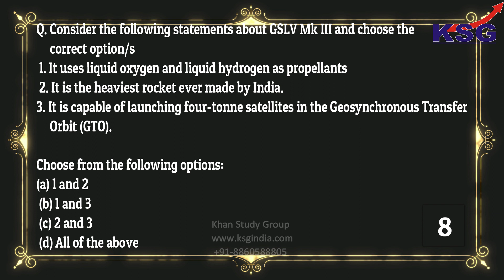Test 113, KSG Power Test 2018 19, KSG India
Under the expertise of Dr Khan in Vijay Nagar (North Delhi), Rajender Nagar (Central Delhi), Jaipur (Rajasthan), Bhopal (Madhya Pradesh), Indore (Madhya Pradesh), Patna (Bihar) and Bengaluru (Karnataka)

Every 2nd Selected Candidate of UPSC Civil Services Exam 2017, including ANU KUMARI (AIR 2) & SACHIN GUPTA (AIR 3), is from KSG, Every 3rd Selected Candidate of UPSC Civil Services Exam 2016 was from KSG and also KSG gave more than 100 TOP IAS Candidates in 2015-16 including Tina Dabi (AIR 1) & Athar Aamir (AIR 2).

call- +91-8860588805